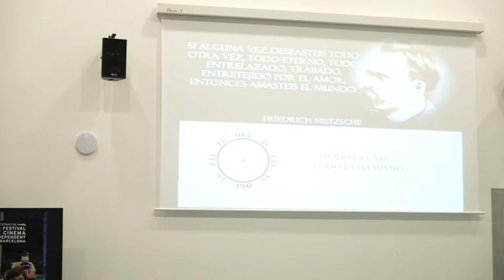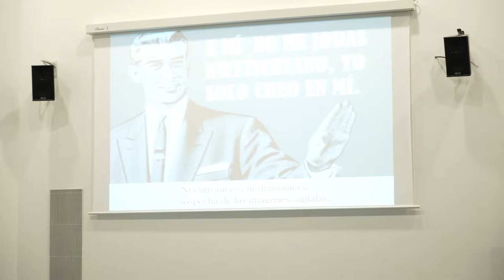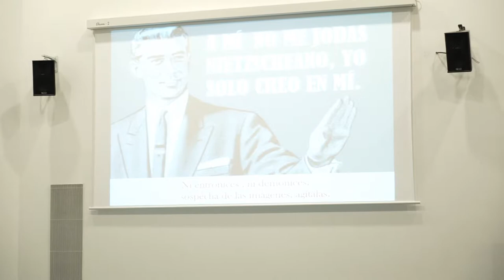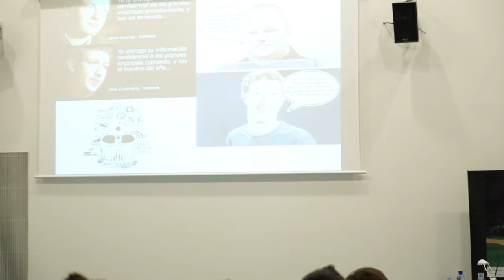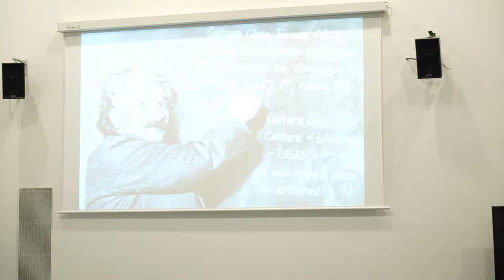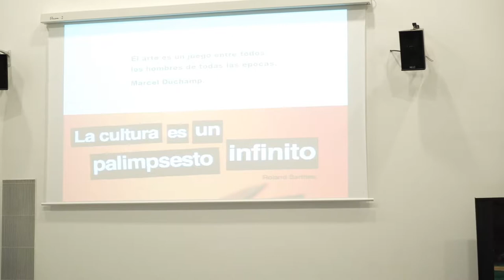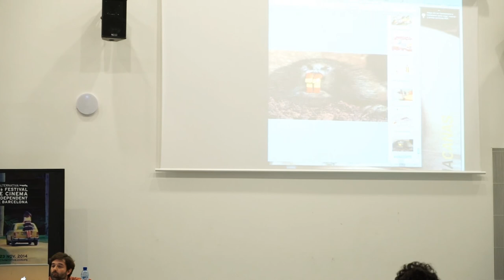L'Alternativa 2014 - Master Class con Maria Cañas